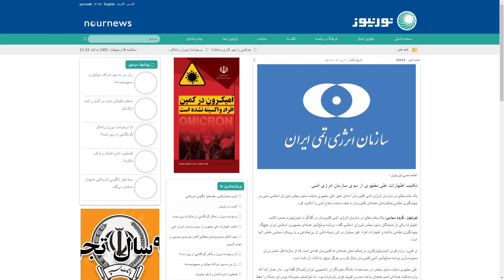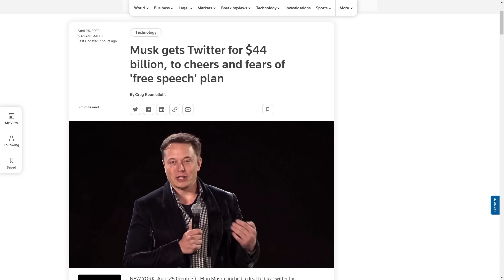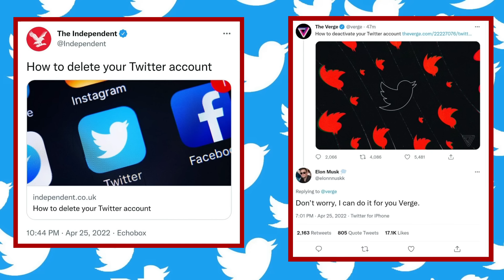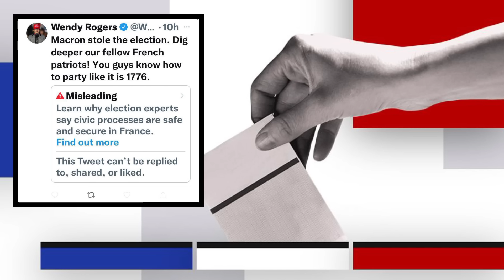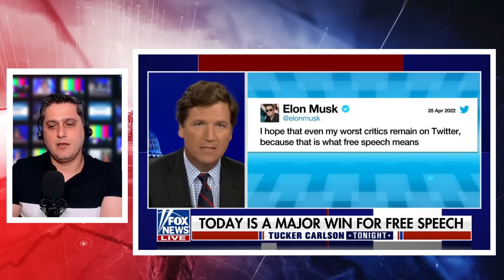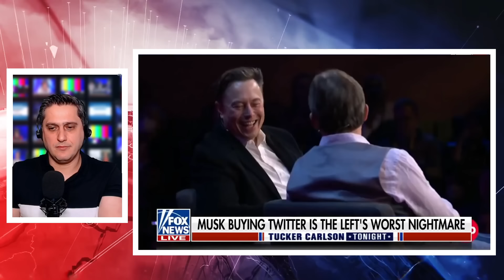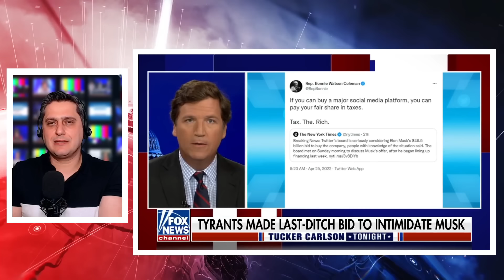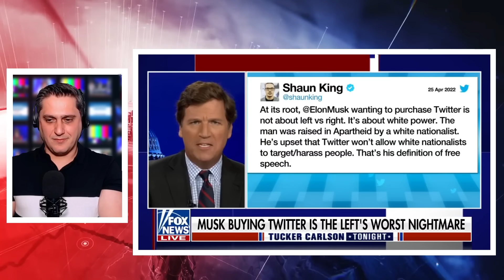طرح «عدم کفایت» ابراهیم رئیسی در مجلس! انتخابات فرانسه و ۲۰۲۰ی شدن نتیجه! ۲۶ آپریل ۶ اردیبهشت